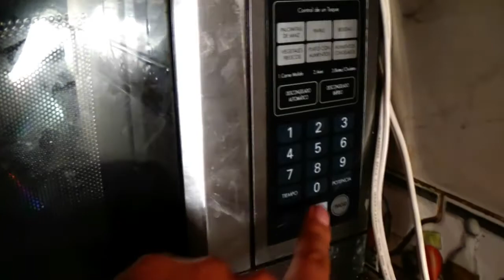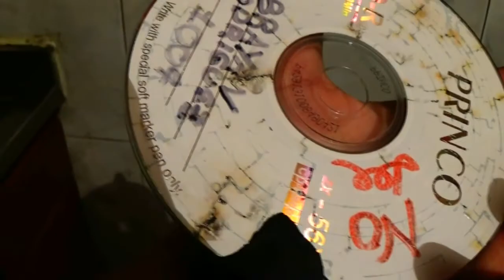que pasa si metes CDs al microondas?- experimento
NO intentes hacer ESTO EN CASA

dale "me gusta"
mi canal: